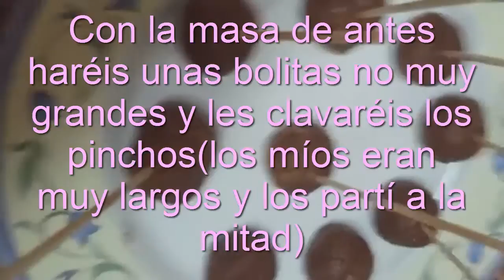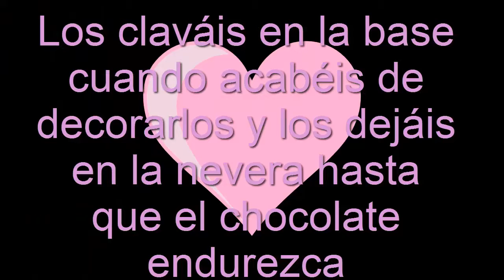Como hacer cake pops